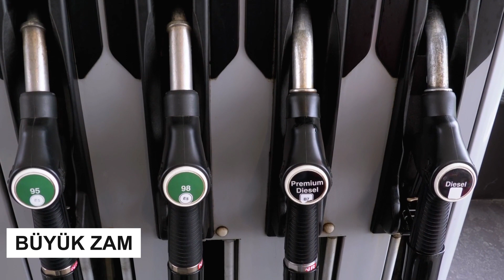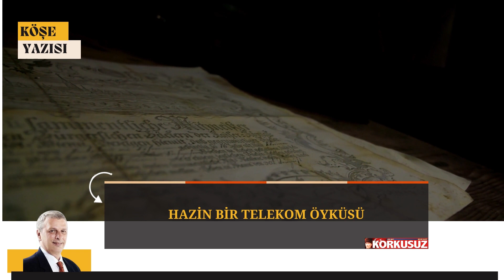Bi Dakka | 24.02.2022